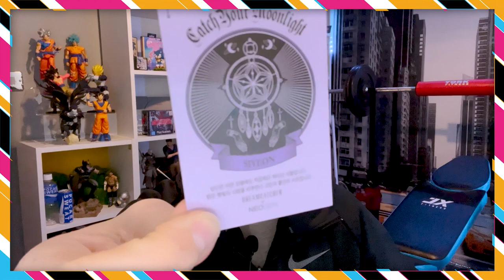DREAMCATCHER (드림캐쳐) - 'Neogen Body Mist' (Unboxing)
1. the purpose and character of the use, including whether such use is of a commercial nature or is
2. or nonprofit educational purposes;
3. the nature of the copyrighted work;
4.the amount and substantiality of the portion used in relation to the copyrighted work as a whole;